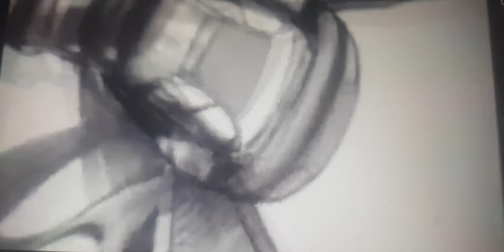Audi A7 Sportback - Imagination (2010, UK, Cinema)